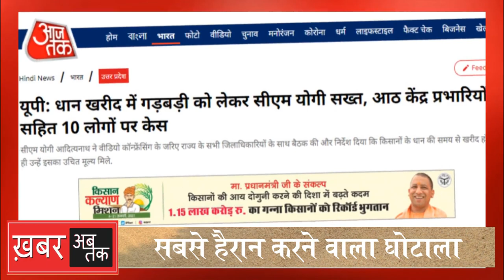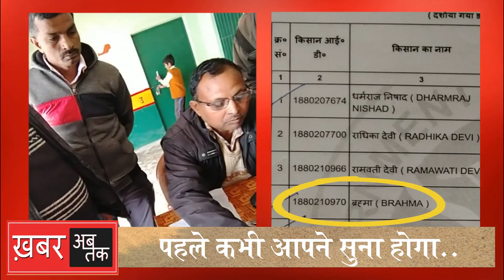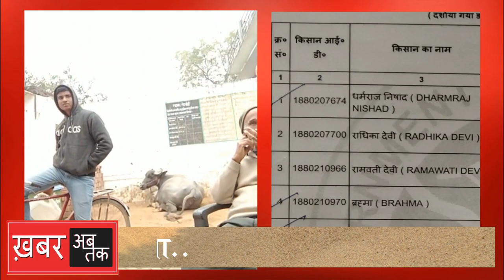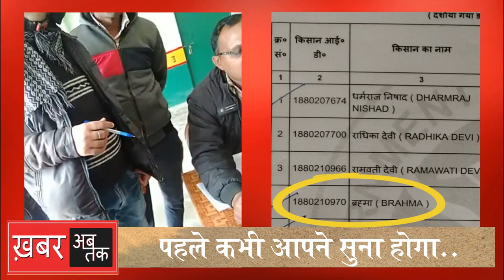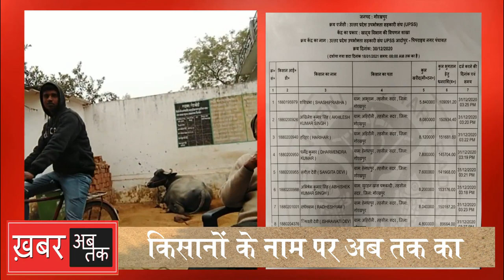किसानों के नाम पर हुए घपले और घोटाले पर बहुत बड़ा खुलासा, ऐसा फरेब शायद ही पहले कभी आपने सुना होगा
किसानों के साथ हो रहे अन्याय पर बहुत बड़ा खुलासा। ऐसा घपला-घोटाला शायद ही पहले कभी आपने सुना होगा। आप से अनुरोध है कि हमारा यह खुलासा एक बार जरूर देखिए।